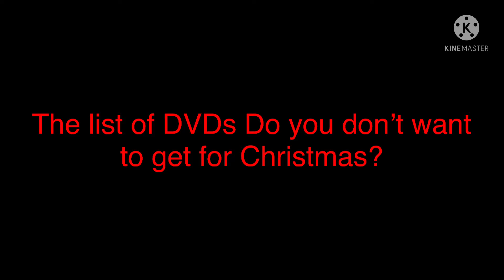A Christmas question for VHS/DVD/Bluray Previews Australia